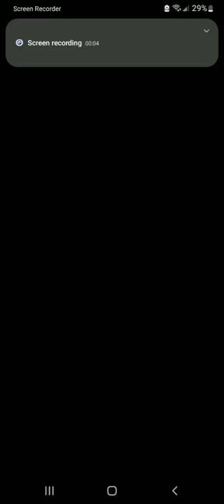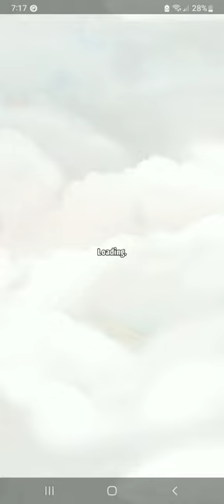island wars kinda